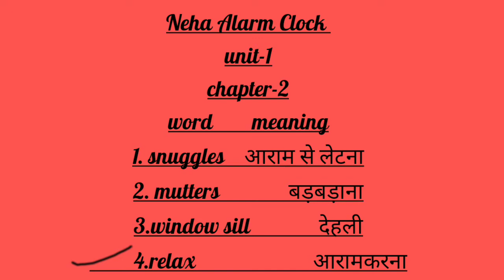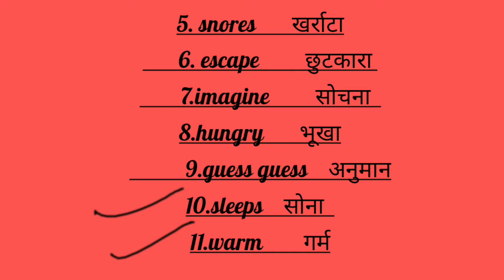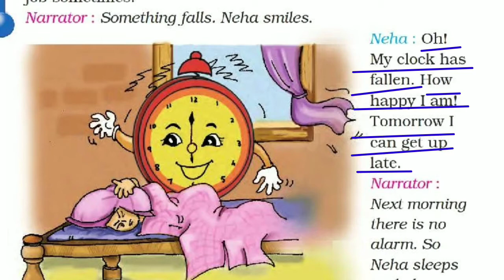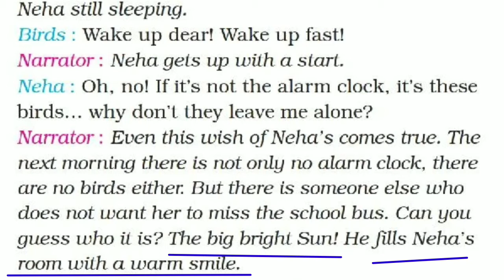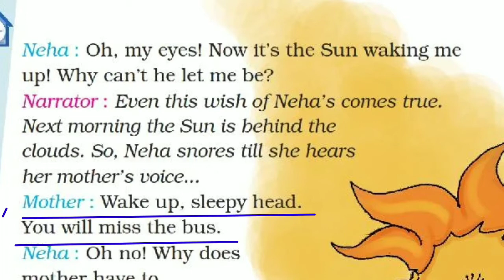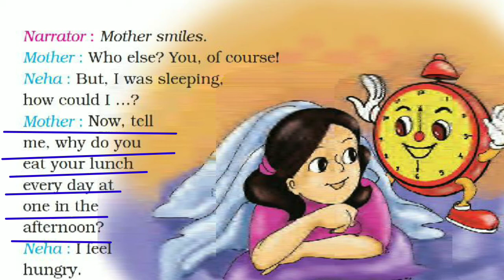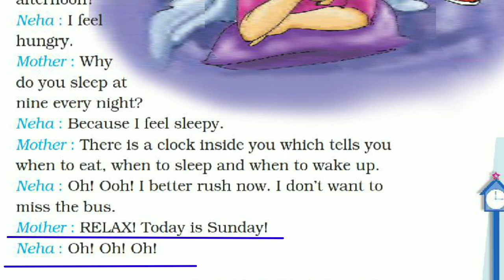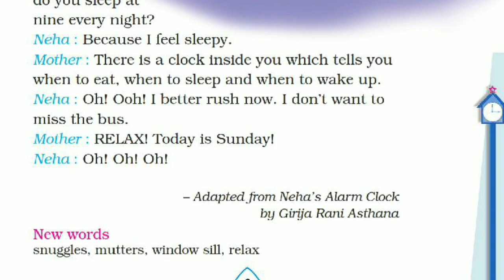Neha's Alarm Clock explained in hindi with word meaning( class-4 unit-1 )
In this video chapter Neha Alarm
Clock  explained in hindi and word
meaning.In next video back exercises

link of marigold chapter
wake up unit-1